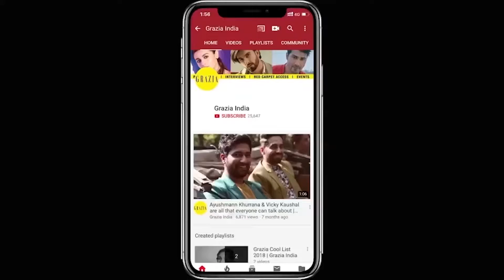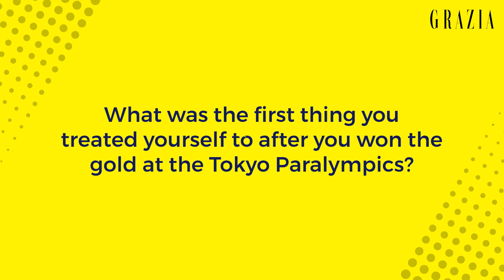Behind The Scenes With Paralympian Avani Lekhara | December 2021 Grazia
Avani Lekhara finished on the podium twice, creating her own legacy in what was her debut Paralympics. The 19-year-old shooter became the first Indian woman to win a Games gold (10m air rifle) and later added a bronze in 50m rifle 3 positions to ensure that her name would now be part of every India-centric Paralympic quiz. We take you behind the scenes with our shoot with Avani.